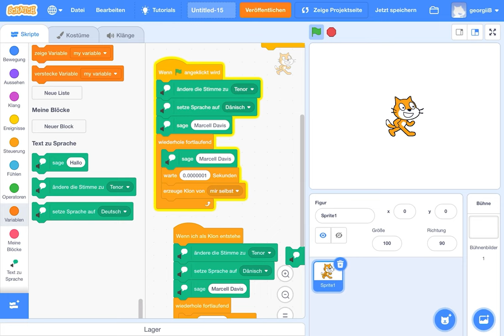Marcel Davis is cursed…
Marcel Davis is a really popular person in Germany. He made legendary ads and is one of the biggest meme in Germany.